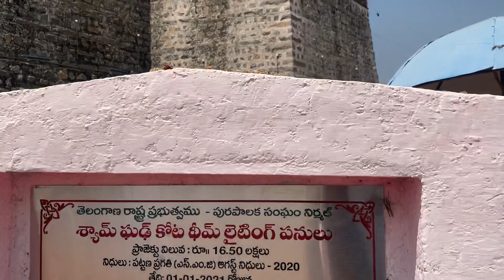Shyam Garh Fort | Hidden Gem | Nirmal Forts | Telangana | Shyamgarh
✔️If this video has been helpful, buy us a coffee!